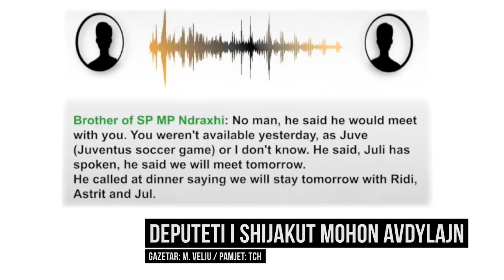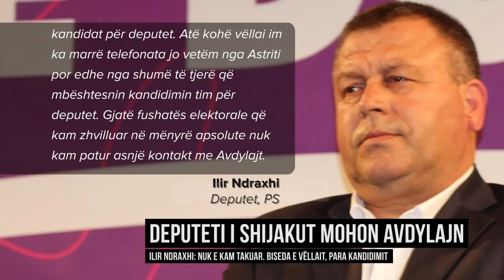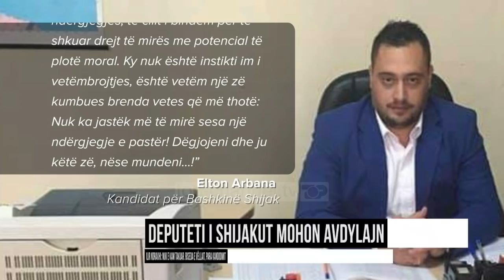Deputeti i Shijakut mohon Avdylajn - Top Channel Albania - News - Lajme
Një prej përgjimeve të publikuara nga gazeta BILD është edhe ai mes Astrit Avdylajt dhe vëllait të deputetit socialist të Shijakut, Ilir Ndraxhi. Në një bisedë telefonike me Top-Channel deputeti Ilir Ndraxhi mohon në mënyrë kategorike çdo lidhje me Astrit Avdylajn.